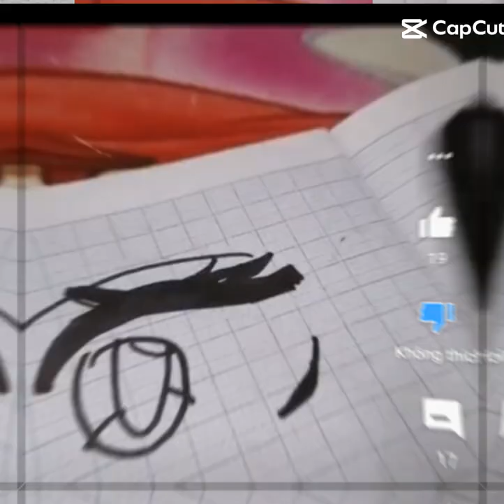oke ko 😅😅😅🐥🐥 " bản nhạc huyền thoại "